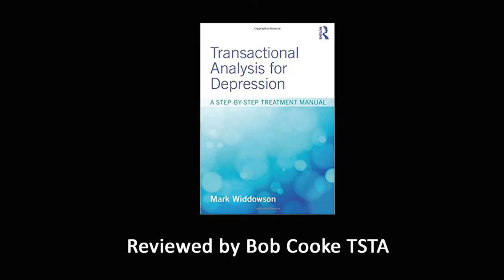Transactional Analysis for depression - Book Review 33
Psychotherapist Bob Cooke TSTA Talks to Rory Lees-Oakes about Transactional Analysis for depression